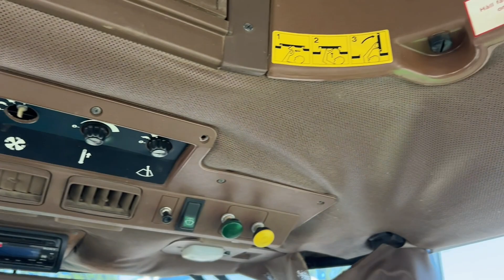Köp Traktor John Deere 3640 på Klaravik